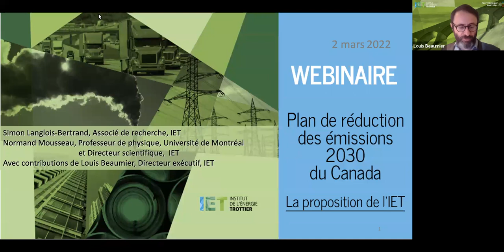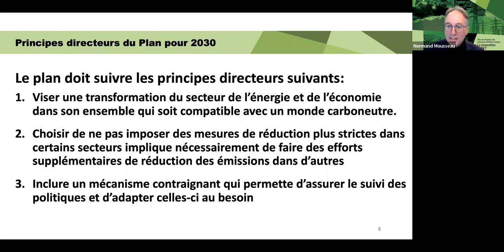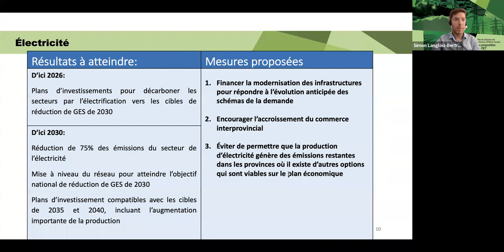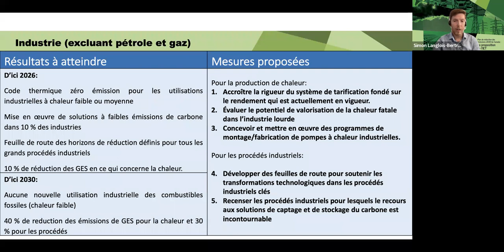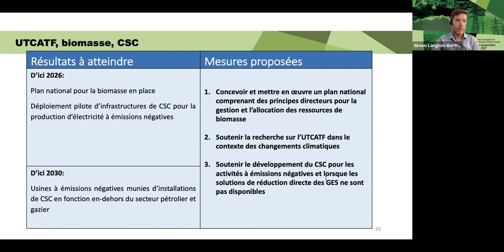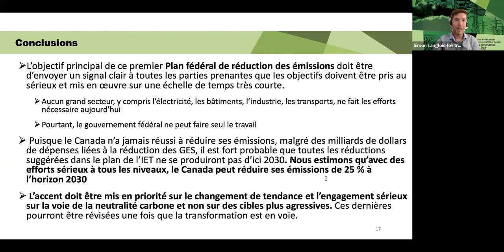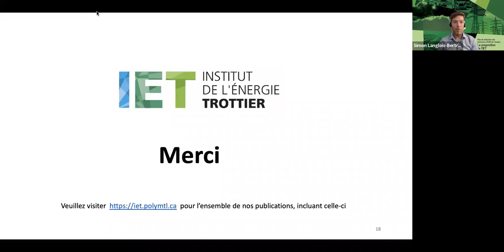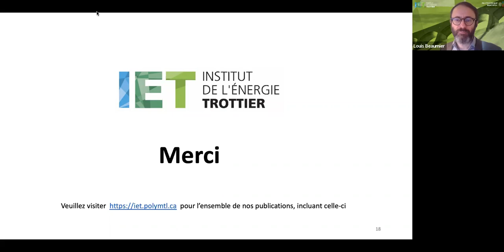Webinaire - Plan de réduction des émissions 2030 du Canada : la proposition de l'IET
Le 2 mars 2022, l’Institut de l’énergie Trottier (IET) de Polytechnique Montréal présentait les stratégies contenues dans le rapport intitulé «Plan de réduction des émissions 2030 du Canada : la proposition de l’IET».

Lors du webinaire, les auteurs dévoilent les pistes d’actions qu’ils privilégient pour une action climatique efficace et significative. Ces propositions s’appuient à la fois sur des données probantes, issues d’un exercice de modélisation d’une profondeur incomparable au pays, ainsi que sur des analyses des tendances et des barrières sectorielles à la décarbonation.

Secteurs :
• Électricité • Bâtiments • Industrie • Transport  • Secteur pétrolier et gazier
• Biomasse • Capture et la séquestration du carbone (CSC)
• Utilisation des terres, changement d’affectation des terres et foresterie (UTCATF)

Présentation :
Simon Langlois-Bertrand, chercheur à l’IET
Normand Mousseau, directeur scientifique à l’IET

Animation :
Louis Beaumier, directeur exécutif à l’IET